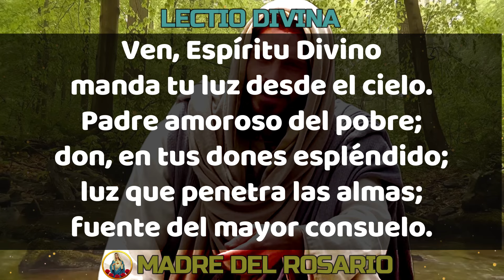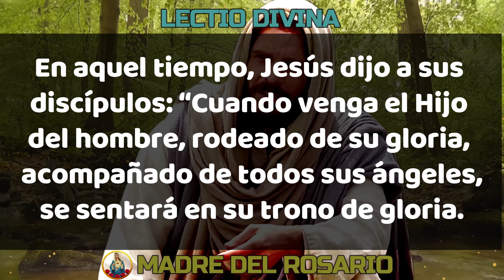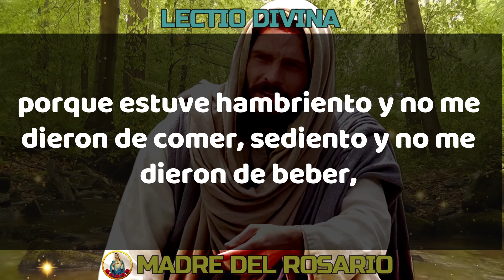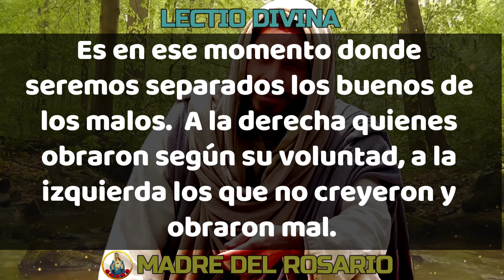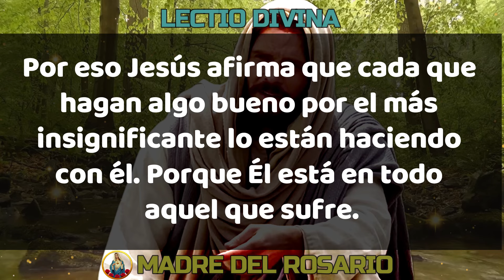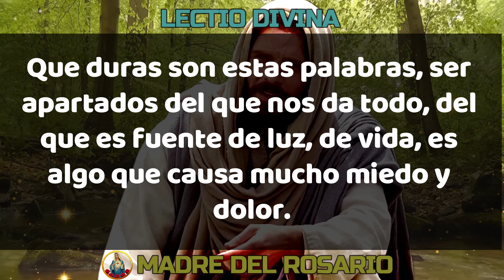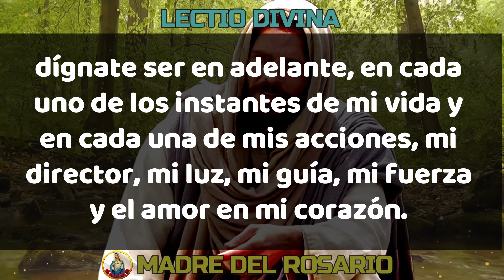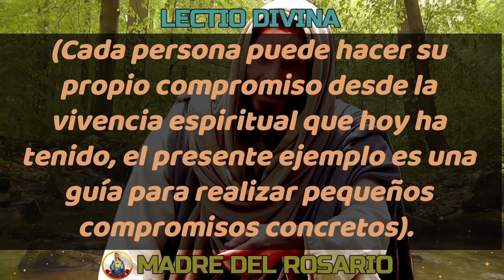LectioDivina 💖 EVANGELIO DE HOY 💖 LUNES 19 de FEBRERO de 2024 [Reflexión] LECTIO DIVINA